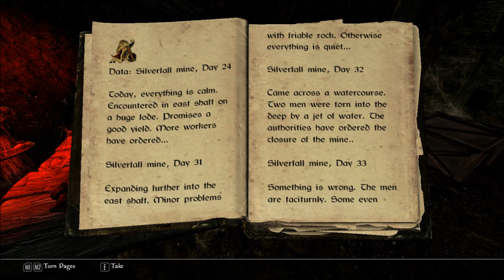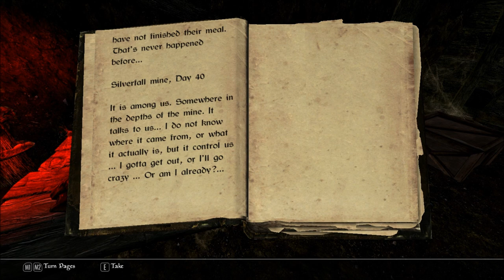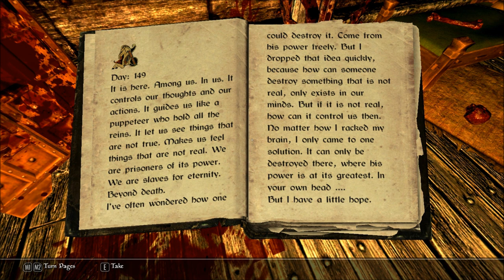a spooktastic jaunt through silverfall mine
There's the mod if you wish to experience the magic for yourself.